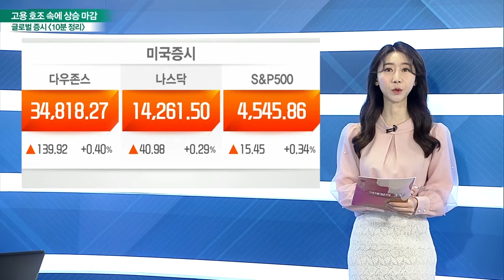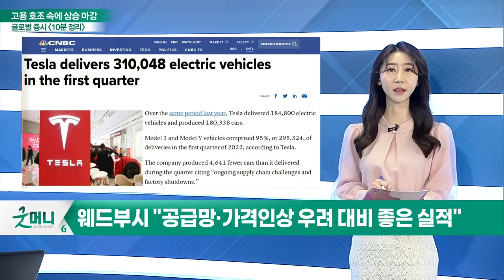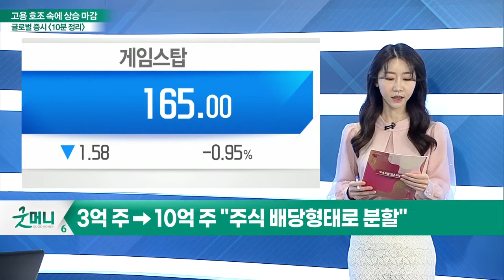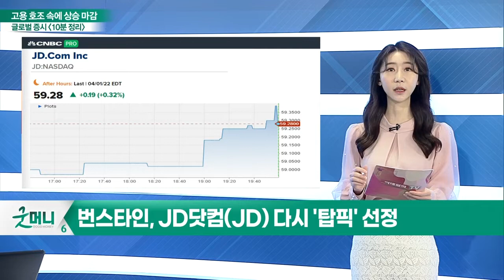테슬라, 1분기 전기차 31만48대 인도… '역대 최대'_글로벌 마감 증시 (20220404)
- 테슬라, 1분기 전기차 31만 48대 인도… '역대 최대'
- 웨드부시 "공급망·가격 인상 우려 대비 좋은 실적"
- 테슬라 상하이 공장은 생산 재개 연기
- JP모건, 애플(AAPL) '애널리스트 포커스 리스트' 제외
- 인플레이션으로 소비 둔화 가능성… 판매 부진 우려
- JP모건, 퀄컴(QCOM)도 '애널리스트 포커스 리스트' 제외
- 게임스탑(GME), 주식 분할 소식에 급등 후 하락 마감
- 3억 주→10억 주 "주식 배당 형태로 분할"
- 번스타인, JD닷컴(JD) 다시 '탑픽' 선정
- 블랙베리(BB), 시장 기대치 하회하는 수익에 9% 하락